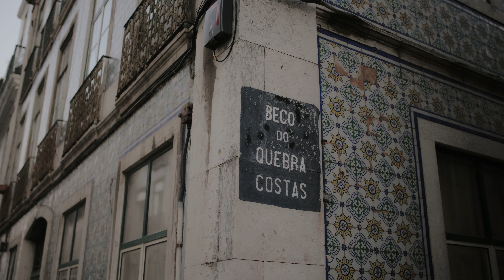Yaeko & Ryan // 9th Wedding Anniversary, Lisbon 2021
Wedding Anniversary Trip to Lisbon, Portugal 2021
Vídeo de aniversário de casamento em Lisboa, Portugal

Portuguese Wedding Photography & Video available worldwide.